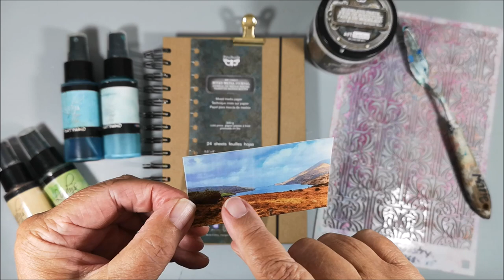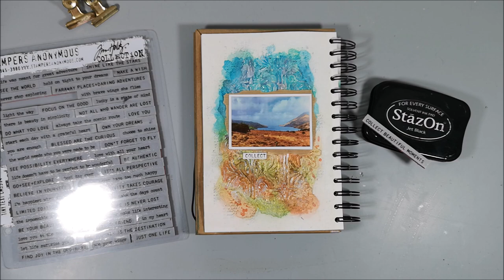Art Journal with photo "Memories from Ireland" - ArtsyTrio #23 Mood Board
🔽 More info and links below 🔽Today I'm creating an Art Journal page with inspiration from Mood Board #23 in the group ArtsyTrio on Facebook

• Journal from Finnabair 300gr cold press paper, 5,5 x 8 inch